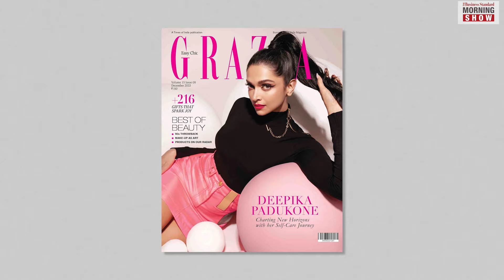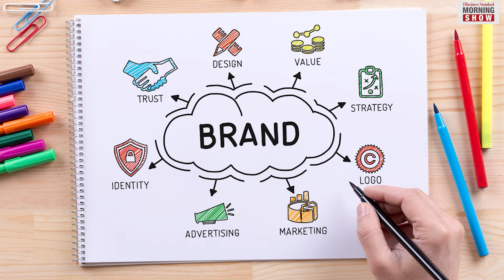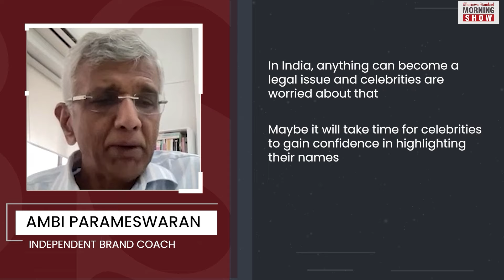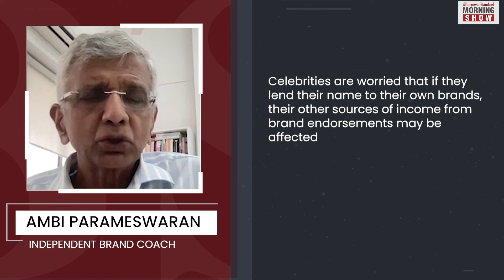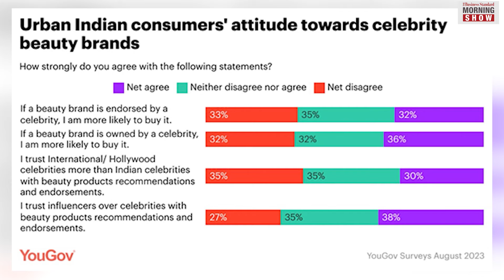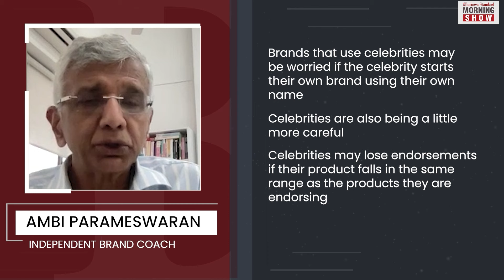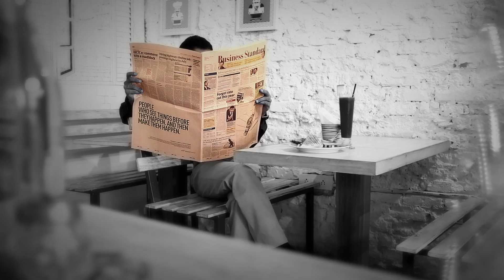Why are Indian celebs not banking on their own name?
When celebs launch their own brands in the west, they often add their names to it. This is not always the case with Indian celebs. Why is it so? Why do Indian celebs not bank on their own names?